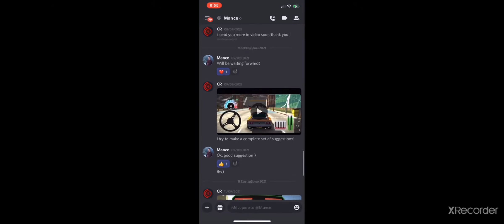HAS OLZHASS GONE CRAZY???!!🤯🤯🤯🤯🤯